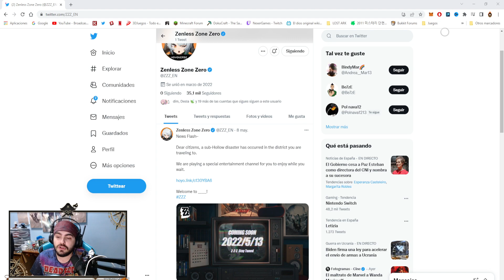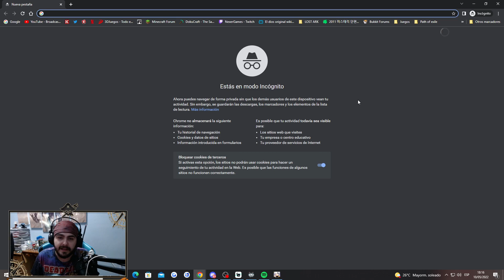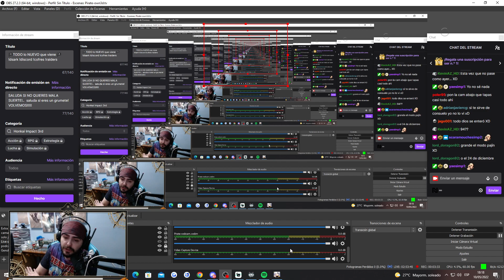HOYOVERSE revela los PERSONAJES de ZENLESS ZONE ZERO gameplay español | NEXER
Ordenador:
Caja: PHANTOM 820
Procesador: RYZEN 1800X
Placa Base: CROSSHAIR VI HERO
GPU: ASUS GeForce ROG Strix Gaming GTX 1080Ti OC
Ram: G.SKILL FlareX DDR4 3200 PC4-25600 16GB 2x8GB CL14
FUENTE DE ALIMENTACION: CORSAIR RM850X 850W 80 PLUS GOLD MODULAR
SSD: 1x 250GB SAMSUNG 850 EVO
Refrigeracion Liquida: KRAKEN X62
HDD: 1x 1TB WESTERN DIGITAL
Grabadora: Asus DVD/BlueRay